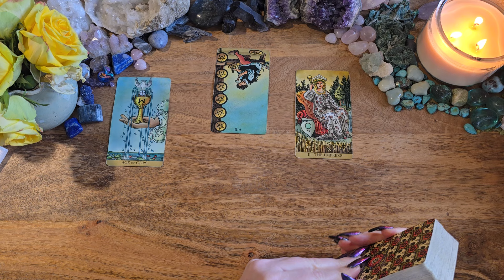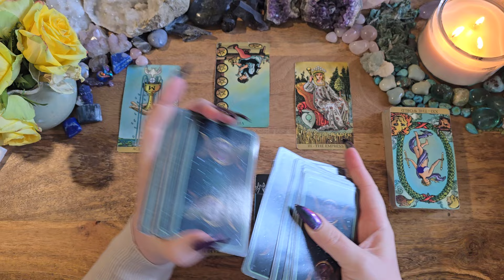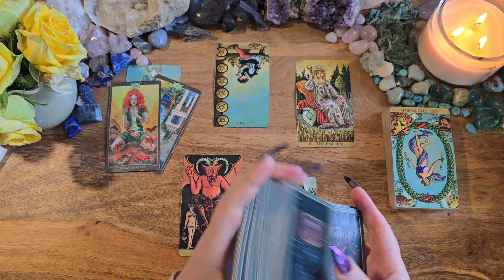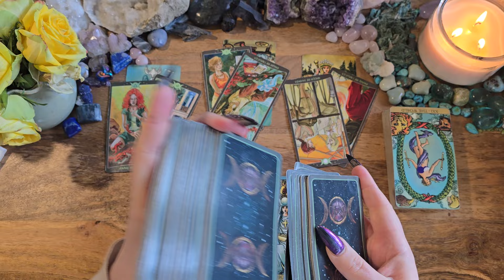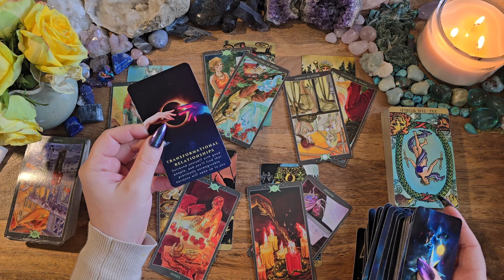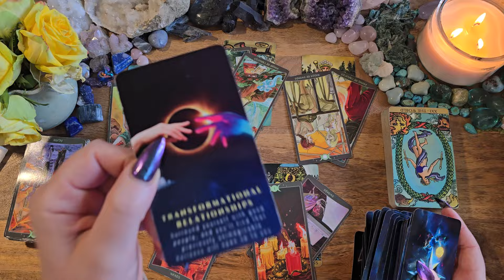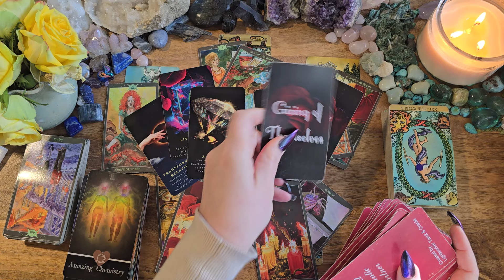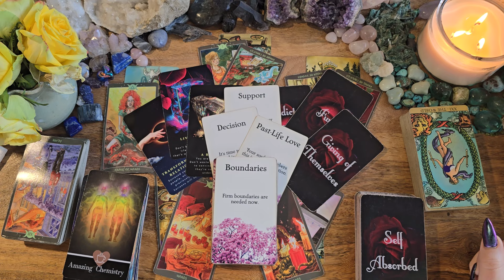Aries💗OBSESSED! Amazing Chemistry Between You Two💗Energy Check-In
This is a love tarot reading for Aries.

Radiant Wise
Your Next Romantic Partner V.1 by Lightworker Tarot & Oracle: Etsy
Romantic Journey Oracle by Lightworker Tarot & Oracle: Etsy
Messages of Love Oracle